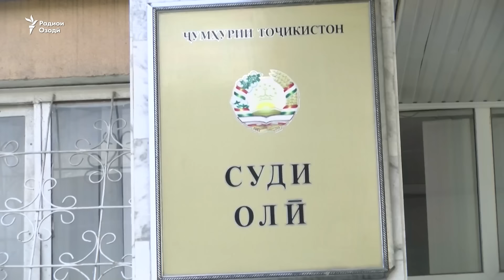Маросими видоъ бо Мадина Мамадҷонова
Мадина Мамадҷонова, сокини 32 солаи шаҳри Душанбе, ки латукӯби бераҳмонааш  сару садои зиёде дар ҷомеа, барангехт  имрӯз ба хок супорида шуд. Ҷасади ӯро  пас аз тақрибан чаҳор моҳи беҳушӣ дар беморхона  дирӯз ба дасти хонаводааш додаанд.